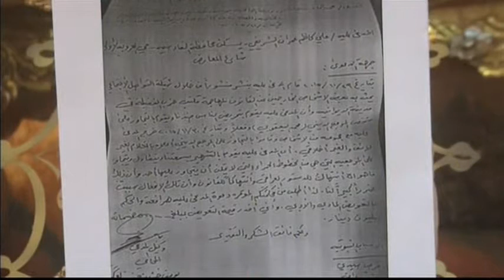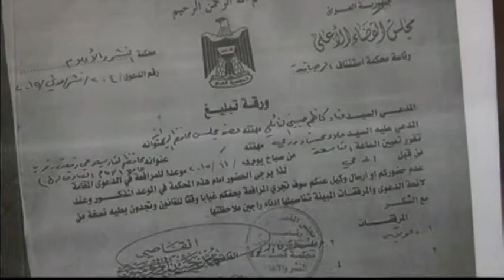قادة التظاهرات يدعون الامم المتحدة بالتدخل لحمايتهم وحماية الديمقراطية من سطوة الاحزاب